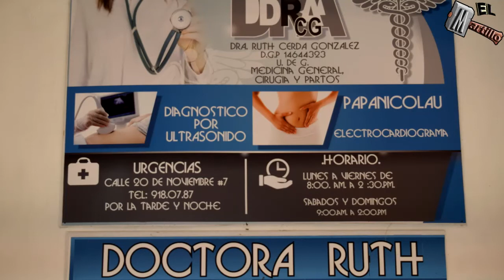Reflexión 14 de abril del 2020